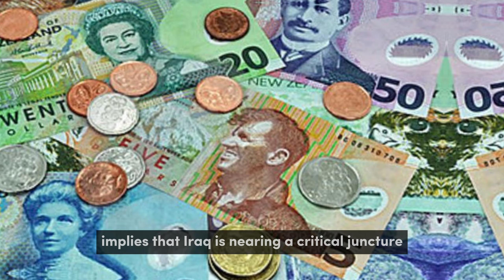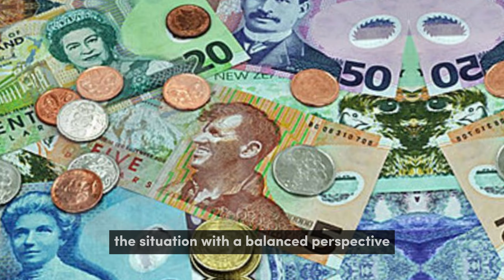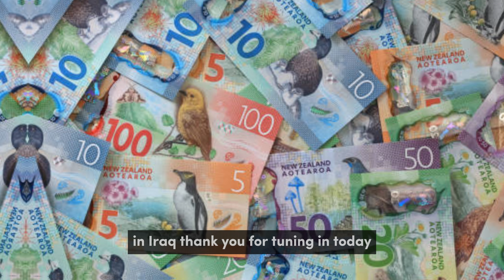iraqi dinar 🔥Exclusive Update: Iraq's Major Economic Breakthrough! RV Latest 2024